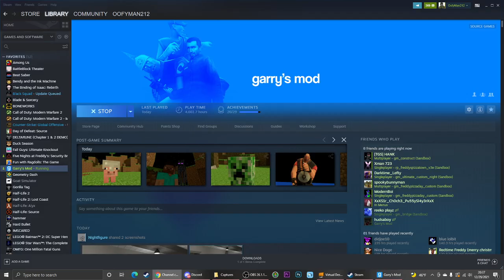THE ANTLION GUARD BATTLE! | GMod Randomness (Part 14)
garry newman's modification is back with more randomness enjoy!